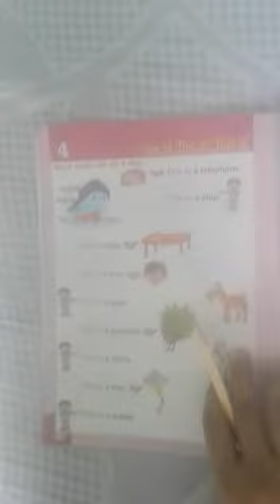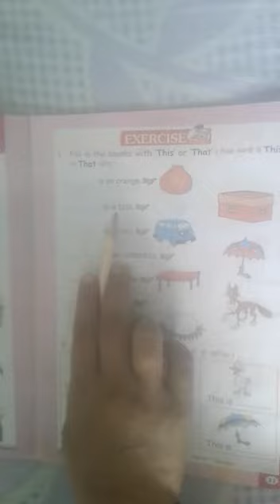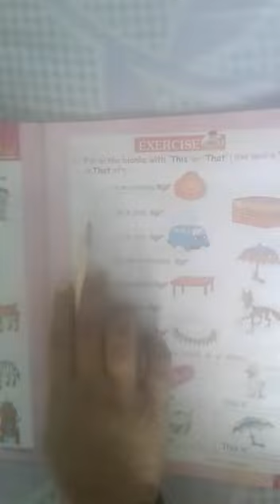Class- u.k.g Subject- English